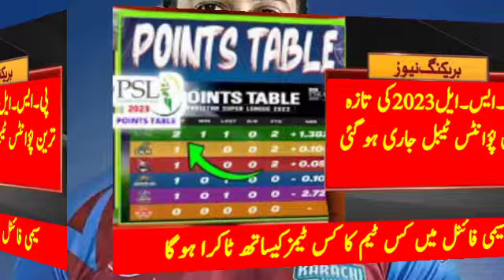Latest Points Table After Match Today,New Point Table After Match-20 Latest News Of PSL8,